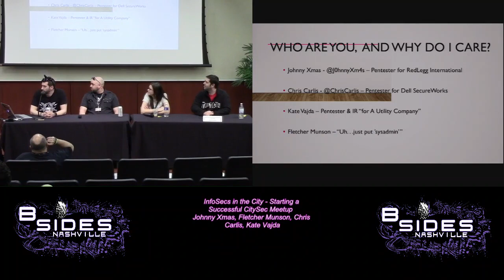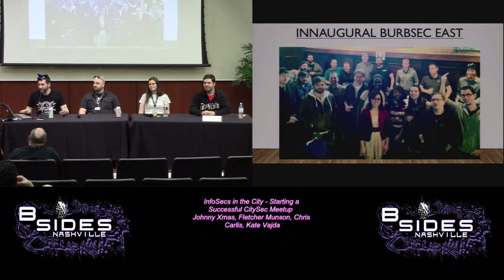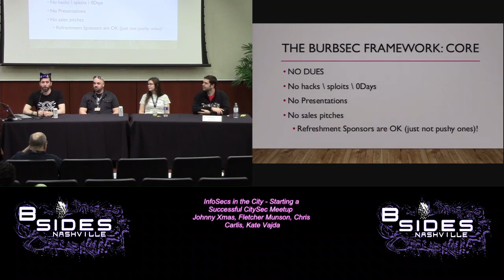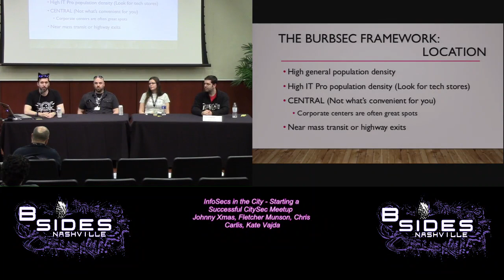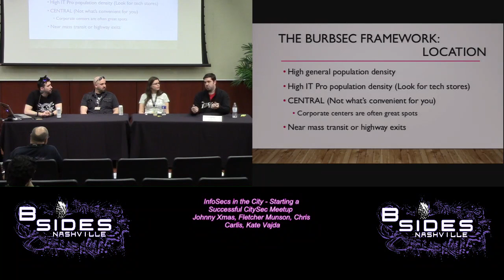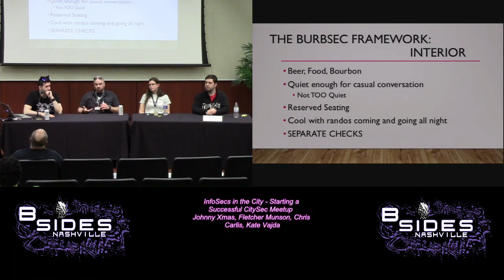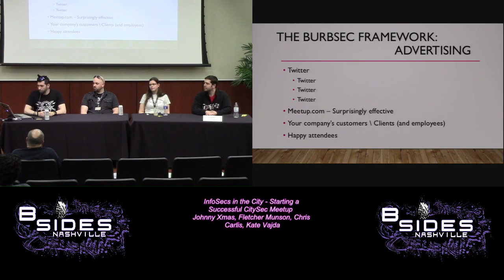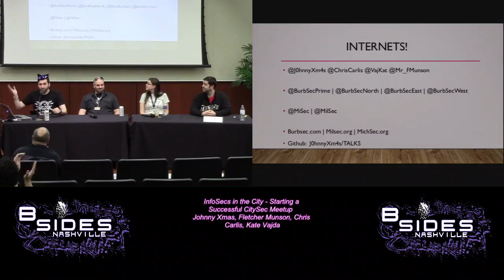InfoSecs in the City - Starting a Successful CitySec Meetup - BSides Nashville 2016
Founding members of Chicago's (in)famous "BurbSec" meet-ups have assembled a POWERHOUSE panel of influential members of the social InfoSec scene from around the midwest! members from Chicago, Milwaukee and all over Michigan (and maybe more!) will be discussing their various and notably successful "CitySec" frameworks, with the goal of providing you with the knowledge and tools you need to found your own CitySec, or put your existing one on a path to success!

Starring (From Left to Right): @J0hnnyXm4s, @MRF_Munson @VajKat, & @ChrisCarlis